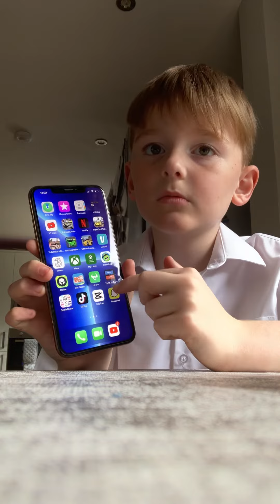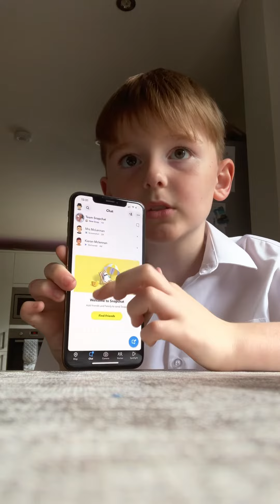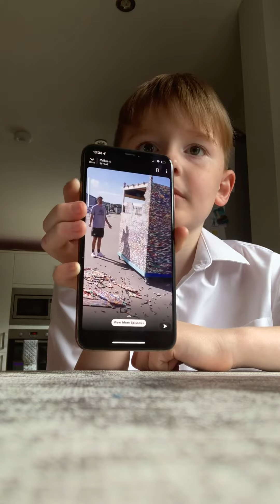29 June 2022